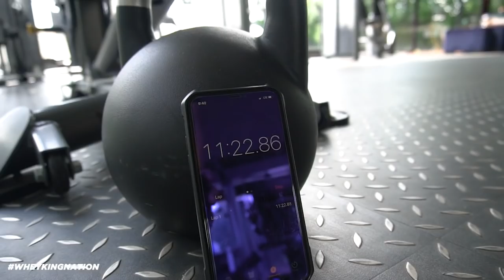WORKOUT CHALLENGE WITH GILAS PILIPINAS ATHLETES DWIGHT RAMOS & NIETO TWINS!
💪 JOIN THE wheykingnation​​​​​ iamwheykingnation​​​​​ !

💪 Get updated with our latest deals!